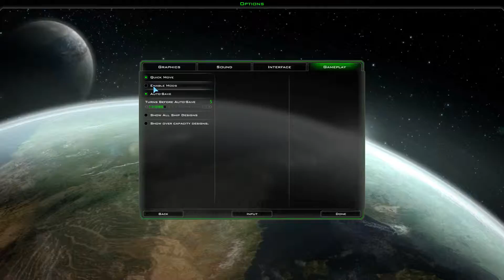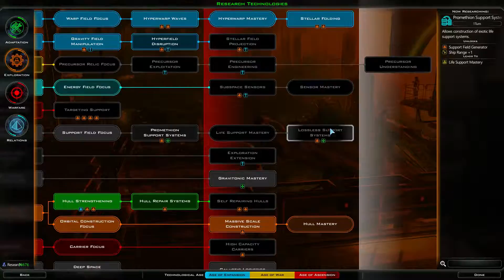Galactic Civilizations 3 - Ep 55 - Let's play / gameplay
Welcome to a brand new let's play featuring one of my favorite releases of the year, Gal Civ III- one of the best 4x space strategy games of all time. We will be playing as the Thalan on 'Genius' difficulty. Join us!